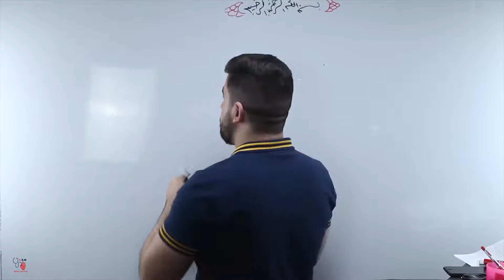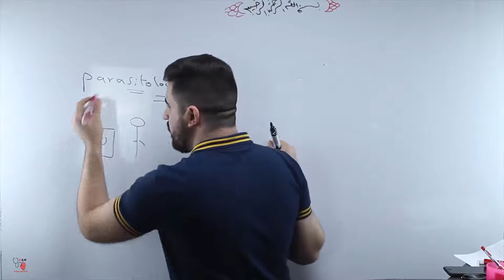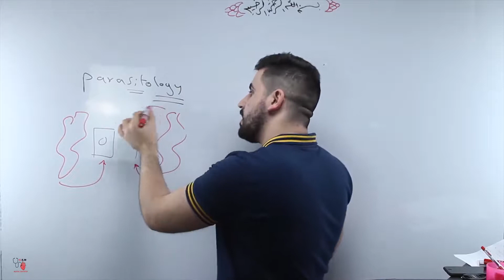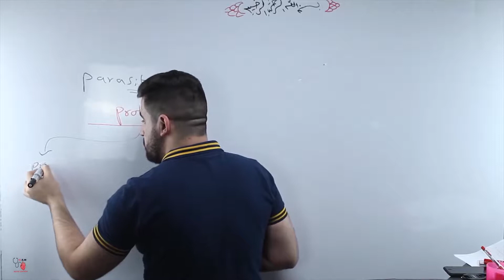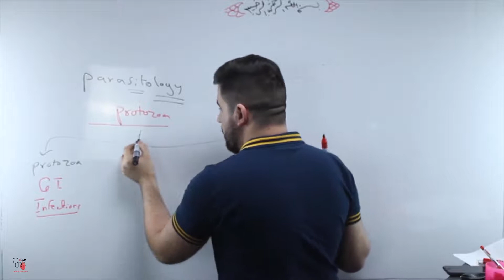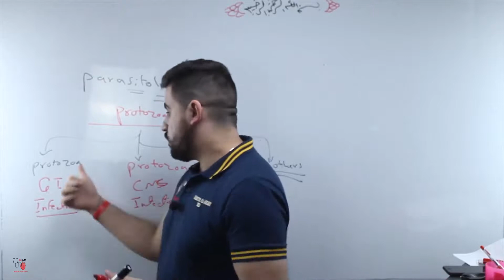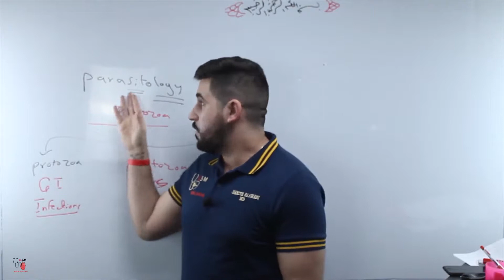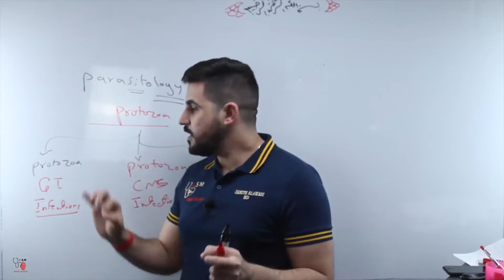1-Parasitology Introduction 1